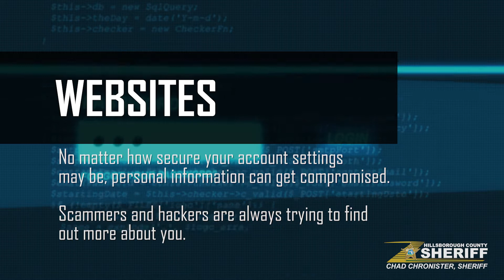Protect your personal information PSA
teamHCSO and SheriffChadChronister want to remind you how important it is to not share your personal information, especially on social media! 🖥️ You never know who is on the other side of the screen.

Personal information is PERSONAL for a reason! 📲